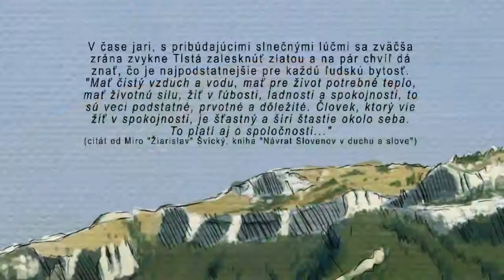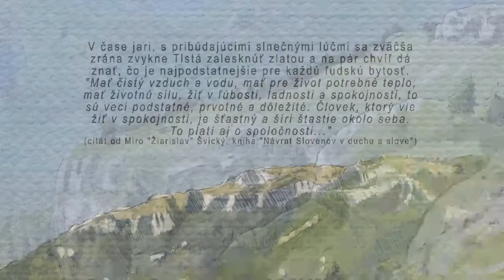Lunatic Gods-Na Tlstej Rastie Zlatá Tráva